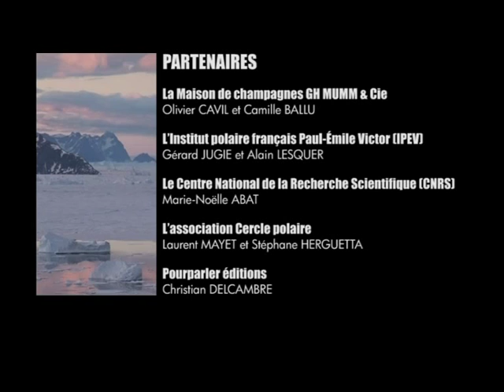Dans les pas de Paul-Émile Victor ★ version courte (Palais de la Découverte)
DOCUMENTAIRE (version courte) I Au Groenland oriental, l'empreinte de Paul-Émile Victor, explorateur polaire français emblématique (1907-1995), est toujours vivace.

C'est aussi sous ces latitudes proches du cercle polaire arctique (66°33') que les effets du réchauffement climatique de noter planète sont les plus perceptibles.

À l'occasion de l'Année Polaire Internationale (API), des 100 ans de Paul-Émile Victor, des 70 ans de son hivernage sur la côte orientale du Groenland et des 60 ans des Expéditions Polaires Françaises (EPF), j'ai mené l'enquête.

Auteur-initiateur de ce grand reportage polaire intitulé « Dans les pas de Paul-Emile Victor », je me suis rendu au Groenland Oriental à trois reprises. À la clef : un Beau-livre paru aux éditions Michel Lafon, un film documentaire 52 minutes diffusé sur les chaînes TV Voyage et TV5, un film pédagogique, des reportages dans la presse et une exposition pendant 6 mois au palais de la Découverte À Paris.